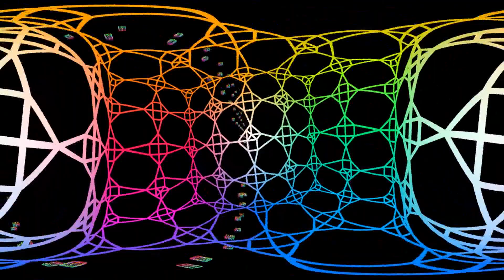I'm Going Slightly Madder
Video title is an extension of Queen's 'I'm Going Slightly Mad' song title, but the video content is not Queen-related!